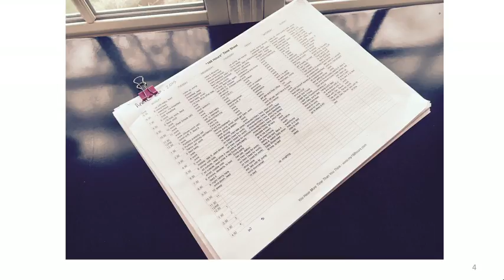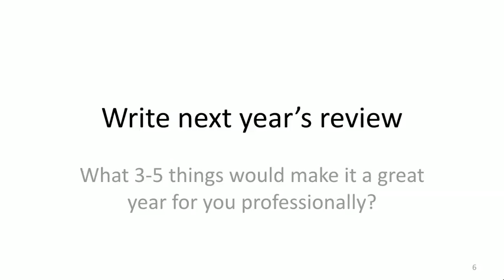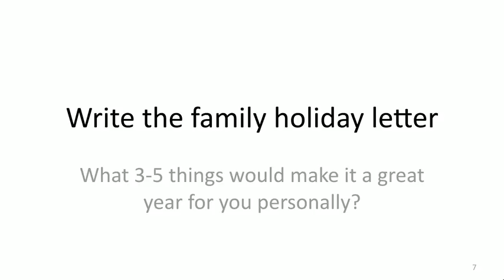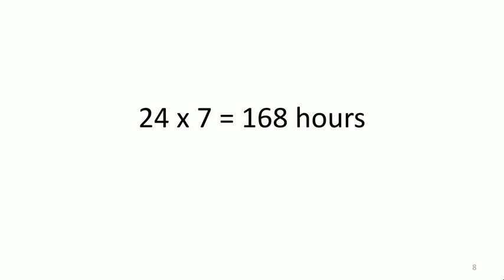Laura Vanderkam How to gain control of your free time.